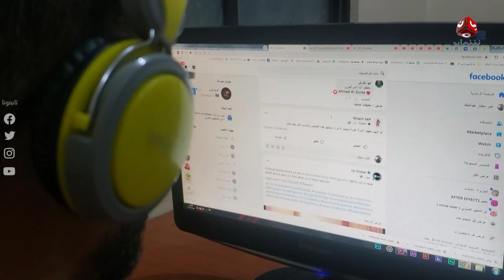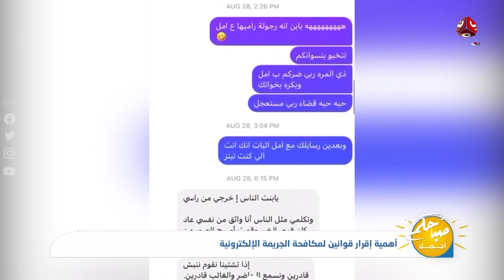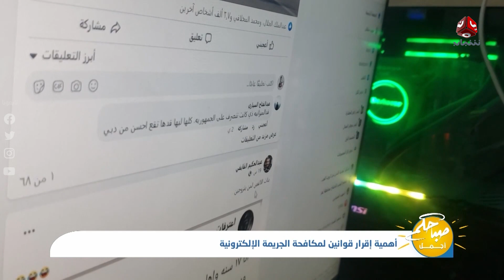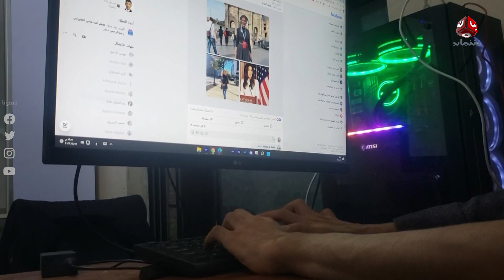اهمية اقرار قوانين مكافحة الجريمة الالكترونية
| مع رئيس مركز المرأة والطفل د . سوسن الحضرمي

قناة فضائية يمنية مستقلة تبث على مدار النايلسات بالترددات التالية :
HD     11257/H/27500
SD     11391/V/27500